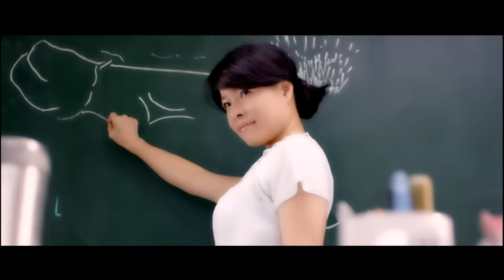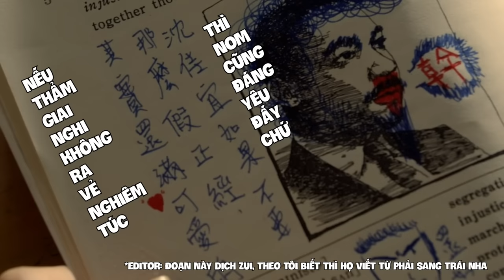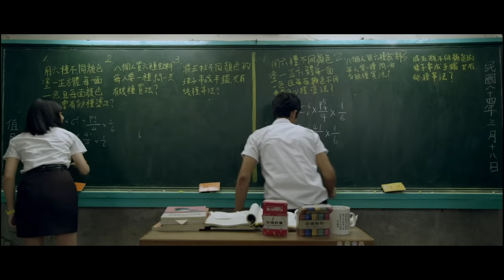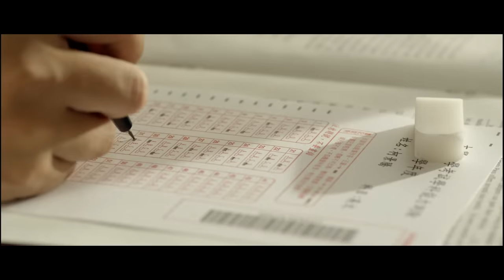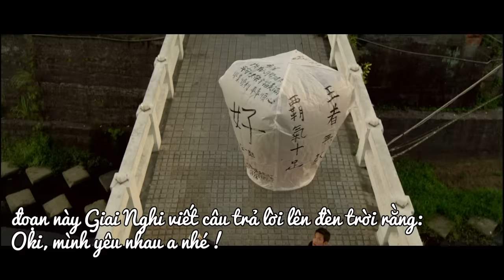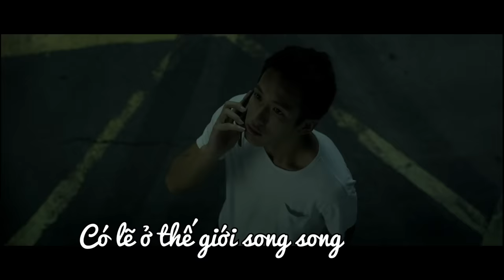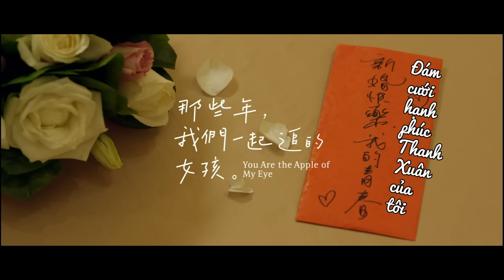Em là Iphone 14 Pro Max 1TB Deep Purple trong mắt tôi|Recap Xàm: You are the apple of my eye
Mobile: Mr. Nguyễn Văn Linh
Zalo (nhanh nhất) và SĐT: 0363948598
Em là Iphone 14 Pro Max 1TB Deep Purple trong mắt tôi|Recap Xàm: You are the apple of my eyes